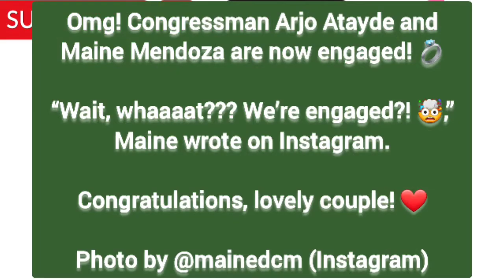Arjo Atayde and Maine Mendoza ENGAGEMENT